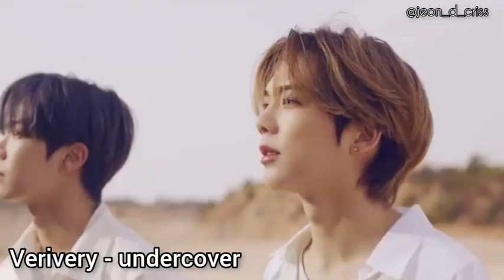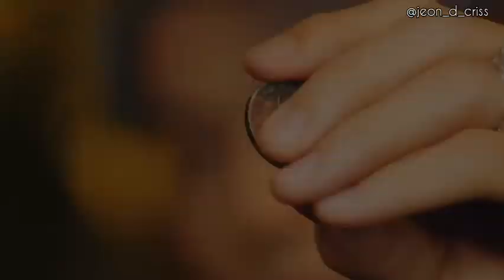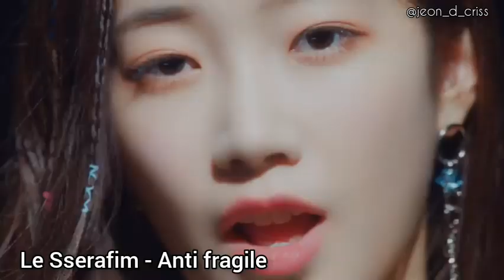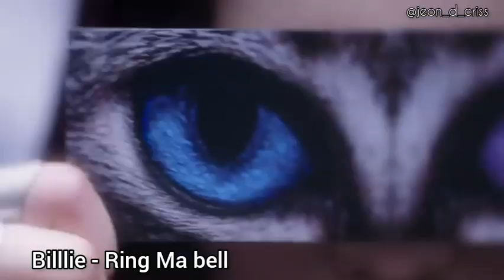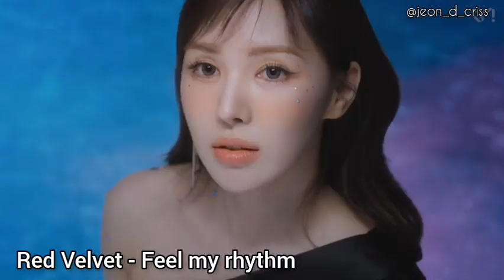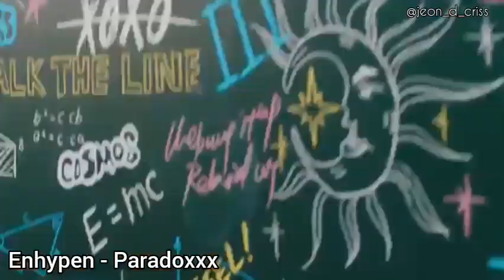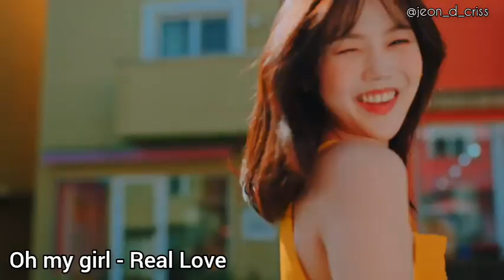The best of kpop 2022 (Lo mejor de kpop 2022)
Kpop
El 2022 sin duda nos regaló excelentes canciones y maravillosos debuts
songs / canciones
AB6IX: Savior
Aespa: Girls , Dreams come true
Alice : Dance on
Astro: Candy sugar pop
Ateez : Guerrilla
Big Bang: Still life
Billlie: Gingamingayo, Ring Ma Bell
Blackpink: Pink Venom, Shut down
BTS: Yet to come
Cherry Bullet: Love in Space
Cravity: Adrenaline, Party Rock
Dreamcatcher: Maison, Vision
Enhypen: Blessed Curssed, Future Perfect (Pass theMic), ParadoXXX
Epex: 사랑歌
Exid: Fire
Fromis 9: DM, Stay This Way
G Idle: Tomboy, Nxde
Girls Generation: Forever 1
Got 7: NaNaNa
Hyuna : Nabillera
Ikon : But You
Itzy: Sneakers, Boys like you
Ive: Love Dive, after like
Jackson Wang: Blow
Jessi: Zoom
Jhope: More, Rush Hour
Jin: The Astronaut
Jinjin & Rocky: Just Breath
Jun: Limbo
Just B: Re Load
Kard: Ring the alarm
Kep1er: Wa da da, Up, We Fresh
Lapillus: gratata
Le Sserafim: Fearless, AntiFragile
Lightsum: alive
Loona: Flip that
Mamamoo: Illella
Mark Lee: Child
MCND : Mood
Miyeon: Drive
Monsta X: Love
Momoland: Yummy Yummy love
Nayeon: Pop
NCT : Beatbox, Glitch Mode, 2 Baddies
NewJeans: Attention, Cookie, Hype boy
Nmixx: O.O, Dice
Oh my girl: Real Love
Oneus: Same Scent
Pentagon: Feelin like
PSY: That That ft. Suga
P1harmony: Do it like this, Doom Du Doom, BackDown
Red Velvet: Feel my rhythm, Birthday
Secret number: tap
Seventeen: Hot, World, Dream
Seulgi: 28 reasons
SF9: Scream
Solar : Honey
StayC: Run2U, Beautiful Monster
Stray Kids: Maniac, lonely St., Case 143, Chill
Super Junior: Mango
Taeyeon: INVU
The boyz: She's the boss
Treasure: JikJin, Hello
Tri.be : Kiss
TXT: Good boy gone bad
Twice: Talk that Talk
T1419: When the sun goes down
Verivery: Undercover
Victon: Stupid 0' clock
Viviz: Bop Bop,Loveade
Weekly: Ven para
Wei: Spray
Whee In: Make me happy
WJSN : Last Sequence
Woozi: Ruby
XG: Mascara
Yoo Jung: Sun flower
Yuju: Play